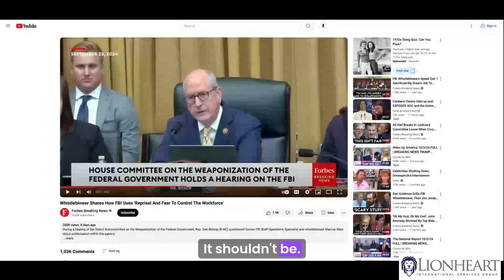The FBI’s Dark Secrets: Whistleblower’s Urgent Warning to Americans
In this conversation, Tim Miller discusses the alarming state of the U.S. government, particularly focusing on the Secret Service and the FBI. He highlights the crisis within these organizations, emphasizing the need for patriots to take action. Miller shares the story of Marcus Allen, an FBI employee who raised concerns about disparities in investigations, and calls for citizens to vote, speak out, and prepare for potential crises. He warns of the dangers of tyranny and the importance of community organization and personal preparedness.